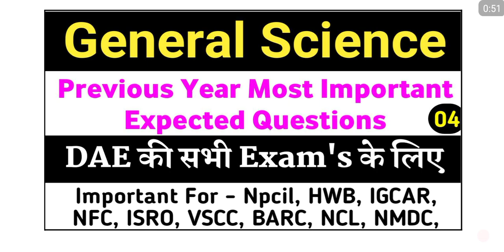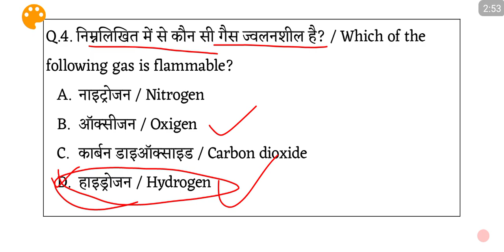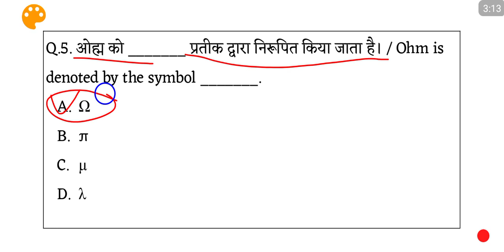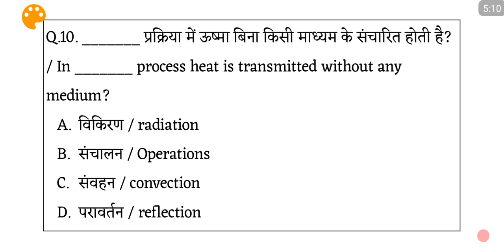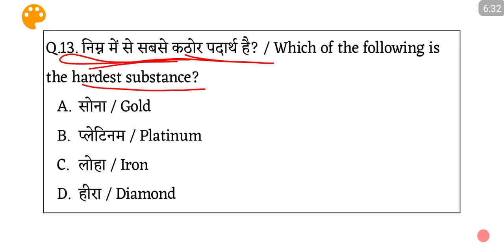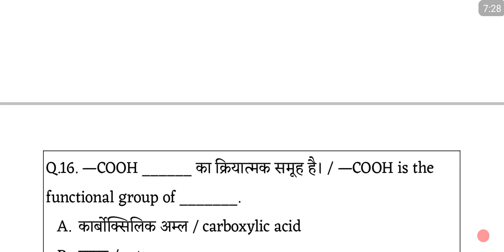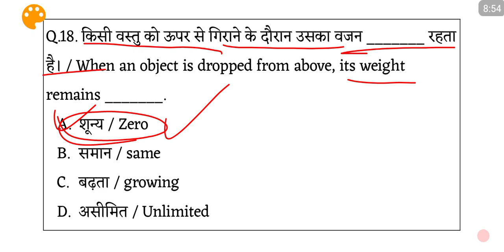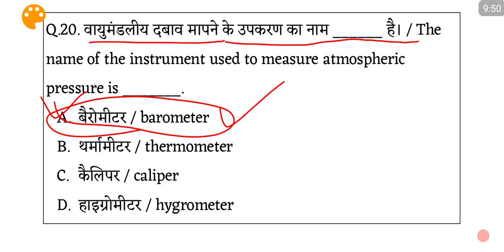HWB IGCAR NFC Science Previous Year Questions | Npcil BARC NMDC ISRO VSCC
आज की इस Video Session में हम Science के 20 अति महत्वपूर्ण प्रश्नों को पढ़ने वाले है।
ये सभी प्रश्न NPCIL, HWB, NFC, IGCAR, DFCCIL, BARC NMDC जैसी एग्जाम में पूछे गए Previous Year Questions में से लिए गए हैं।
जो कि आपकी Exam's के लिए बहुत महत्वपूर्ण रहने वाले हैं।

✅✅ये हमारी class 04 है अगर आपने पहले वाली Class नहीं ली है
तो अभी नीचे दिए गए लिंक पर क्लिक करके देखिए

अब आप NFC Exam की तैयारी भी Testbook के Yeary Pass के साथ कर सकते हैं जिसमें आपको इस एग्जाम के लिए बहुत से टेस्ट आपको मिलने वाले है जिससे आप अंतिम दिनों में अपनी तैयारी को ओर अधिक मजबूत बना सकते हैं।
अभी Testbook के Yearly Pass पर offer चल रहा है जिसमे आपको यह पास मात्र ₹299 में मिल रहा है।
तो अभी दिए गए लिंक पर क्लिक करके testbook app download कीजिए

🔶🔷 DOWNLOAD NCL All Previous Year Questions Paper (updated)
2018 से लेकर अब तक हुए सभी पेपर्स⤵️⤵️

NPCIL
NFC
HWB
Heavy Water Board
Nuclear Power Corporation of India limited
Nuclear Fuel Complex
NCL
Northern Coalfields Limited
IGCAR
Indra Gandhi Centre for Atomic Research
NMDC
National minerals development center
BARC
Bhabha atomic research centre
DFCCIL
Dedicated freight corridor corporation of India limited
npcil science previous year question
HWB science previous year question
NFC science previous year question
IGCAR science previous year question
DFCCIL science previous year question
BARC science previous year question
NMDC science previous year question